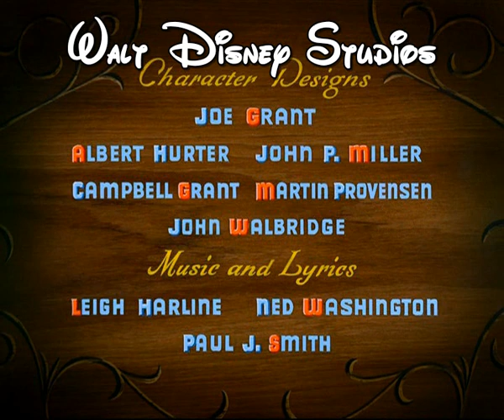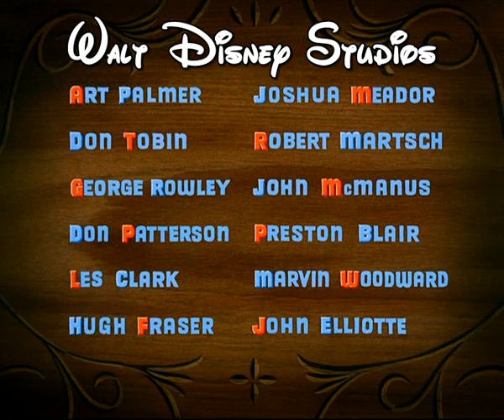Pinocchio - When You Wish Upon A Star (Swedish 1940)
This is the opening sequence from the first Swedish dub of Pinocchio recorded in 1940.
The Swedish title of the opening song is När en önskestjärna tänds and is performed by Sven-Olof Sandberg, the spoken voice of Jiminy Cricket is by Torsten Winge.

När en önskestjärna tänds
Önska något och det sänds
Det som hjärtat längtar till
Ska då bli ditt

Drömmer du av hjärtat blott
Kan du drömma till dig slott
Ty när önskestjärnan tänds
Får drömmar sitt

Som en blixt ifrån det blå
Stiger ödet bara på
Anar vad du drömt
Och allt ska du då få